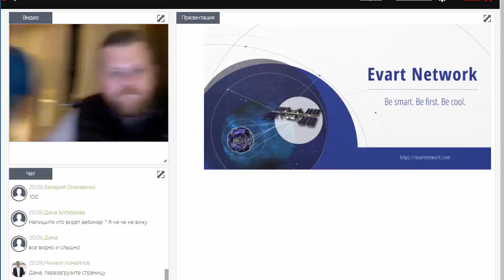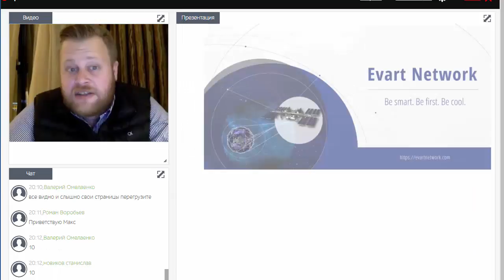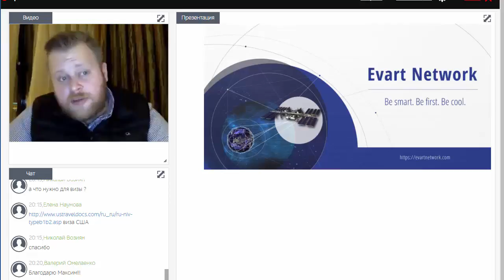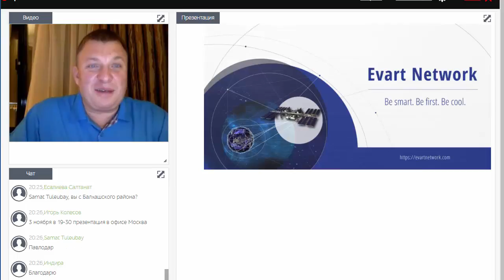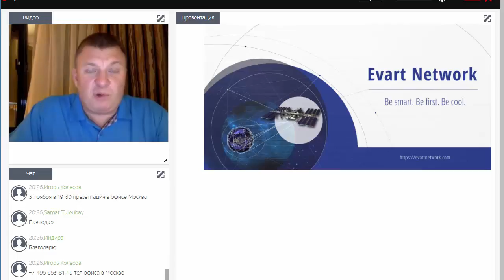Evart прямой эфир из Казахстана | Свежие новости от CEO корпорации 31.10.16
- Официальное открытие Эварт в Казахстане
- Туры руководства Эварт в Казахстане, Турции, Украине, Мексике и Германии
- Открытие новых офисов корпорации Эварт
- Подробности промоушена Evartна путешествие в США

- Официальный профиль Evart в instagram